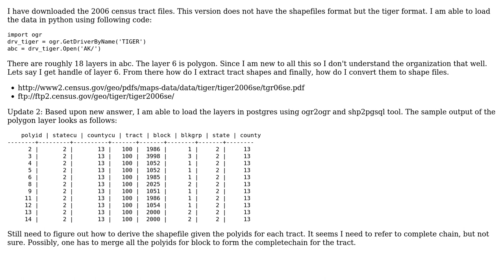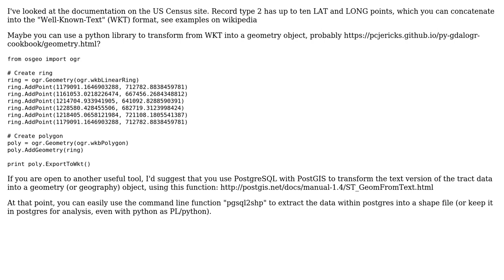GIS: Extract tract shapefile from 2006 US Census (2 Solutions!!)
GIS: Extract tract shapefile from 2006 US Census

With thanks & praise to God, and with thanks to the many people who have made this project possible! | Content (except music & images) licensed under CC BY-SA | Music | Images & others | With thanks to user Sandeep user Midavalo user Geoffrey Clark user Evan Carroll and the Stack Exchange Network Trademarks are property of their respective owners. You are responsible for your own actions.